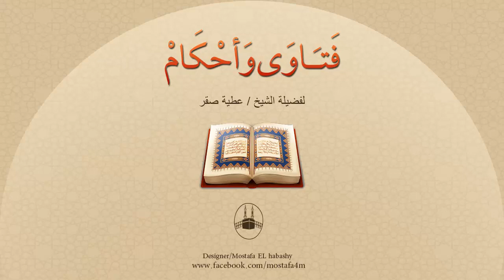هل يجوز النوم في المسجد ؟ وما الحُكم في ذلك ؟